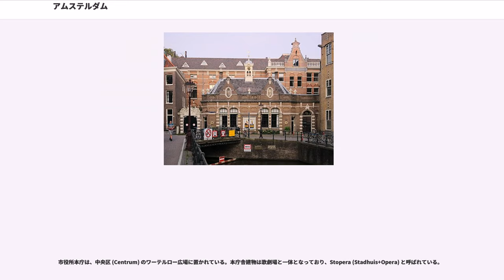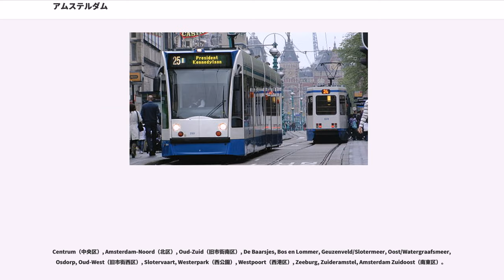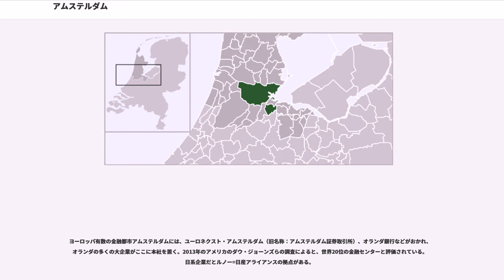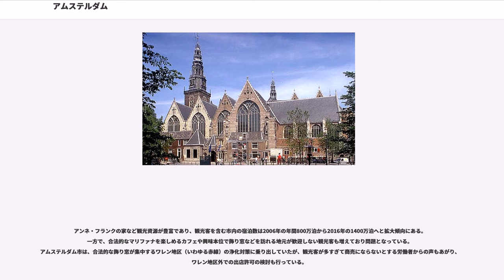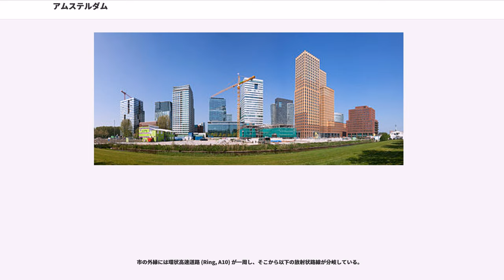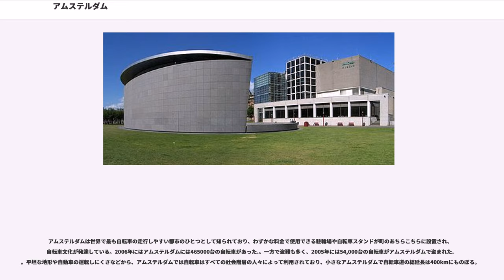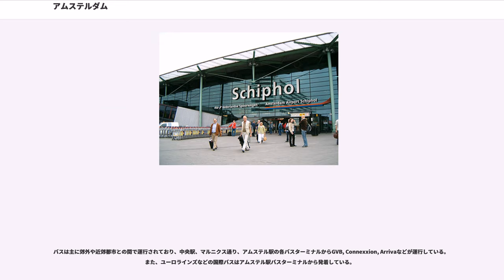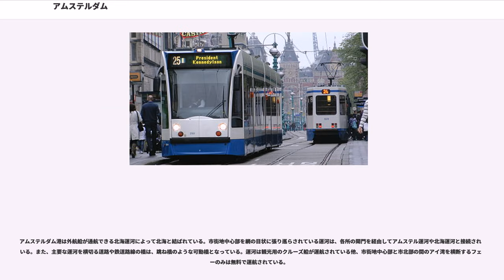アムステルダム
アムステルダム（オランダ語: ）は、オランダの北ホラント州の基礎自治体（ヘメーンテ）であり、オランダ最大の都市である。人口820,654人（2012年）、都市圏人口は2,289,762人にのぼる。商業や観光が盛んなヨーロッパ屈指の世界都市である。オランダ語での発音は片仮名で表記すると「アムスタダム」に近い。地名は「アムステル川のダム（堤防）」の意（「ダム広場」の項を参照）。

憲法に規定されたオランダの首都だが、国会、中央官庁、王宮、各国の大使館など首都機能のほとんどはデン・ハーグにある。

元々は小さな漁村だったが、13世紀にアムステル川の河口にダムを築き、町が築かれた。16世紀には海運貿易の港町として、ヨーロッパ屈指の都市へと発展した。現在のアムステルダムは、アムステルダム中央駅を中心に市内に網の目状に広がる運河や、その運河に沿って並ぶ無総督時代の豪商の邸宅、自転車、飾り窓の女性たち、アンネ・フランクの家などで広く知られる。

アムステルダムはアントウェルペン陥落後に発展した。歴史的にオランダ自体フランスの交易北口であった。南口のマルセイユ、ときにはジェノヴァまで、内陸に交易路が発達した。ジョン・ローとホープ商会はスコットランドと交流があったことの例である。ジョン・ローは短命であったが、ホープ商会は今なおアムステルダムの銀行家を代表する。

アムステルダムは13世紀に漁村として築かれた。伝説によれば、犬を連れて小さな船に乗った二人の猟師が、アムステル川の川岸に上陸して築いたということになっている。アムステル川をせき止めた（アムステルのダム：Dam in de Amstel）というのが街の名前の由来。1287年12月14日、北海からの高波がゾイデル海に流れ込み、聖ルチア祭の洪水と呼ばれる大水害を引き起こした。これによってゾイデル海は大きく拡大するとともに、北海へと開口することになり、ゾイデル海の一番奥にあるアムステルダムが海陸の接点として注目されることとなった。1300年（または1301年）に自由都市となり、14世紀にはハンザ同盟との貿易により発展した。やがて15世紀にはハンザ同盟をしのいでバルト海交易の中心地となっていった。

16世紀には当時ネーデルラント17州を支配していたスペイン王フェリペ2世やその後継者に対する反乱が起こり、八十年戦争へ発展した。この間、アムステルダムは独立派に組していた。1585年8月に南ネーデルラントのアントウェルペンがスペインのパルマ公アレッサンドロ・ファルネーゼに降伏すると、アントウェルペンの新教徒商人がアムステルダムへと続々と移住し、アムステルダムはそれまでのバルト海交易のみならず、それまでアントウェルペンが支配していた地中海交易や新大陸、アジアからの交易をも手に入れ、これによってアムステルダムは世界商業・金融の中心地となっていった。独立を獲得したオランダ共和国はその宗教的に寛容であった。スペインやポルトガルからはユダヤ人がレコンキスタから逃れてきたし、アントウェルペンからは豪商が進出してきた。ユダヤ人はこのアムステルダムとアントウェルペンでダイヤモンドの加工を営んだ。フランスからはユグノーが安住の地を求めてやって来た。フランドルからの豊かで洗練された移住者はオランダ語の基礎を作り、オランダの商業的発展の礎を築いた。1609年にヴェネツィア流のアムステルダム銀行ができた。

17世紀はアムステルダムの黄金の時代と考えられている。17世紀初頭、アムステルダムは世界で最も裕福な都市であった。アムステルダムの港は浅かったものの広く、交易の結節点ならびに商業の中心地としての魅力はその欠点を補って余りあった。1595年、アムステルダムの商人はコルネリス・ハウトマンの船団をアジアへと派遣し、船団はジャワ島から東方の物産を積んで帰国した。これによって東方貿易ブームが起きるが、あまりにも過当競争となったために、1602年に東方貿易の独占権を持ったオランダ東インド会社が設立された。アムステルダムの港を発する商船は、北アメリカ大陸やアフリカ大陸を始め、現在のインドネシアやブラジルまで含めた広大なネットワークを築いていた。アムステルダムの貿易商はオランダ東インド会社（VOC）やオランダ西インド会社（WIC）の主要な地位を占めていた。これらの特許会社は後世のオランダ植民地を形成する海外権益の基礎となった。具体的には中...